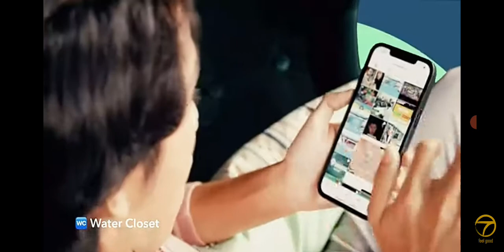TV9 Janji Happy Alif Satar Naim Daniel Lagu Tema